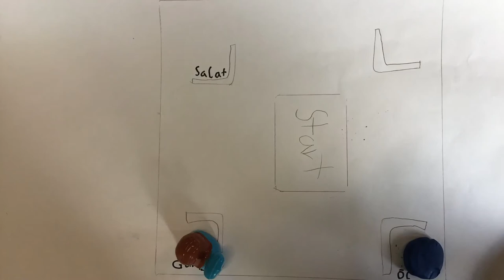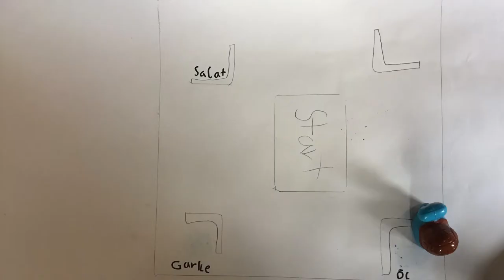Snail Food Experiment Exp3 (fast forward) version 3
vidubiology - creative video for Biology student videos